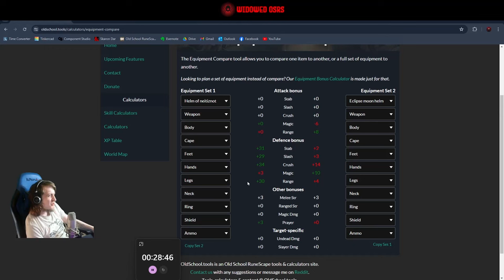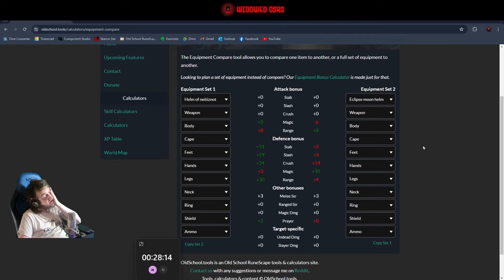Back with a vengeance | S3 E72 | OSRS